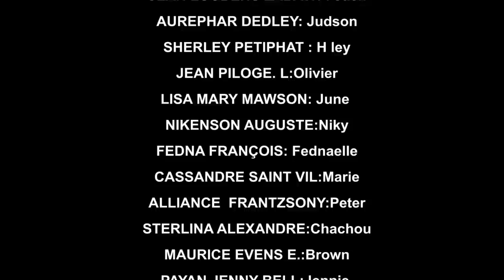AVANT LE MARIAGE PART 10 (comedie musicale